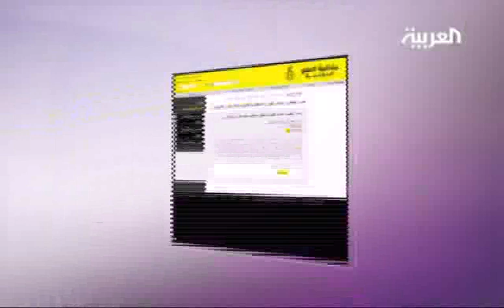العفو الدولية تنتقد سير التحقيقات بشأن قتل المحتجين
ضحايا الثورة المصرية
تقرير لمنظمة العفو الدولية يطالب بتحقيق مستفيض حول قمع المتظاهرين